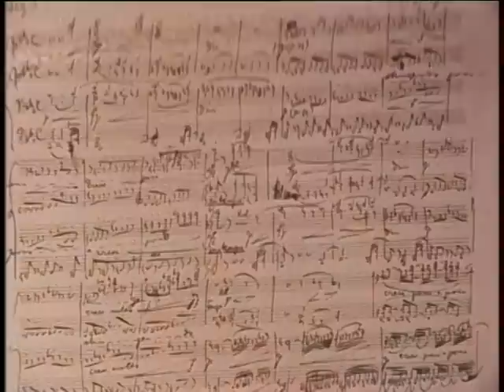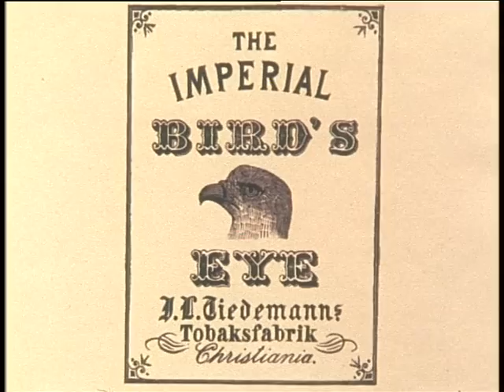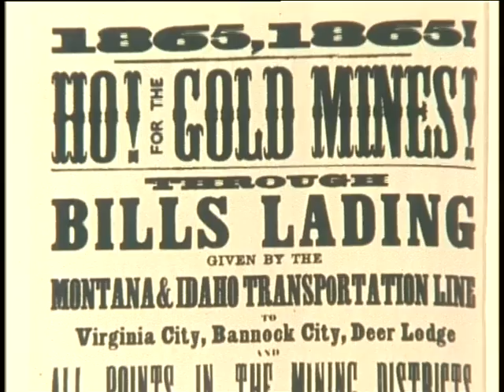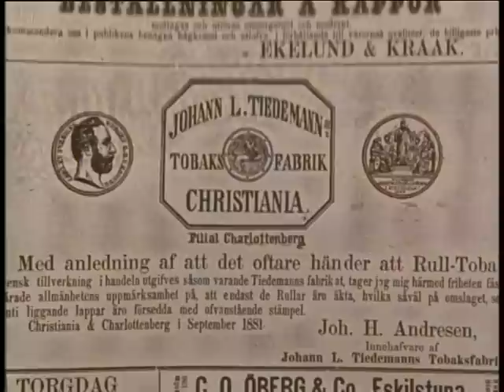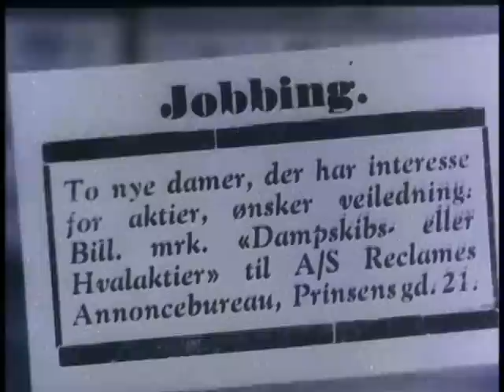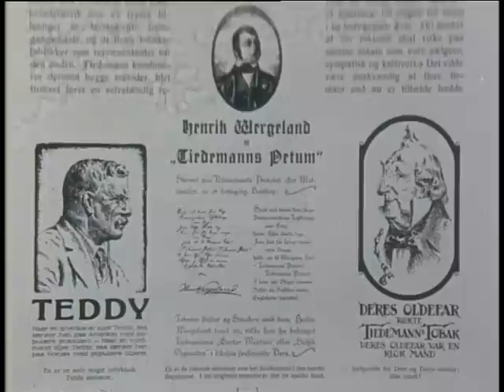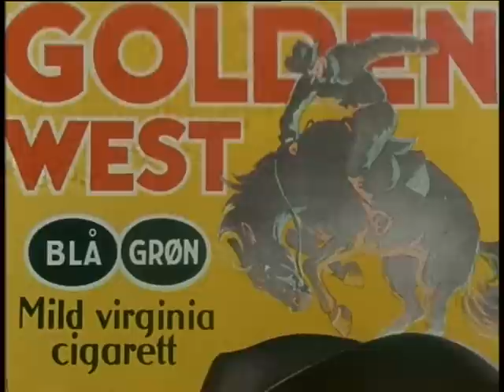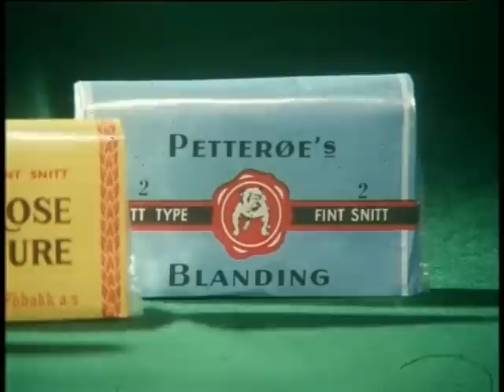Tiedemann 200 år : 1778-1978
Jubileumsfilm fra J.L. Tiedemanns Tobaksfabrik med beskrivelse av tobakkens historie. Produsert av Centralfilm a/s for Tiedemann i 1978.

Film fra Tiedemanns reklame- og tobakksmuseum. Samlingen består av gjenstander, fotografier og arkivalia knyttet til J. L. Tiedemanns Tobaksfabrik (etablert 1778). Fabrikken var en sentral og ledende aktør innen nærings- og nytelsesmiddelindustrien, og utgjør et langt og viktig kapittel i norsk industrihistorie. Tiedemanns Tobaksfabrik la ned produksjonen i 2009, etter 230 års virksomhet. Norsk Folkemuseum overtok Tiedemanns reklame- og tobakksmuseum i 2010